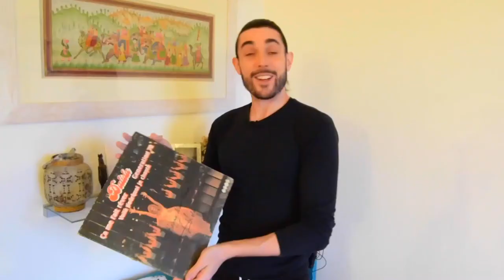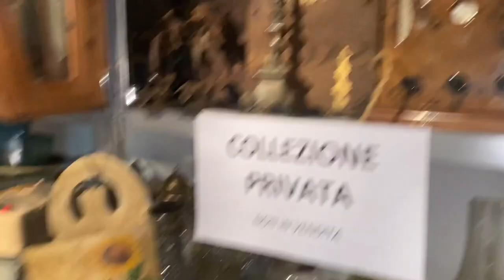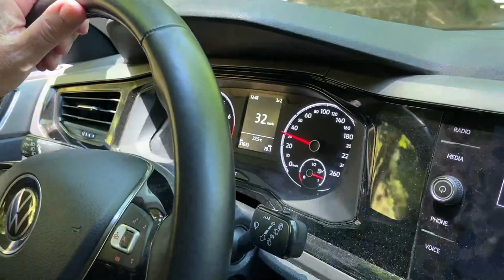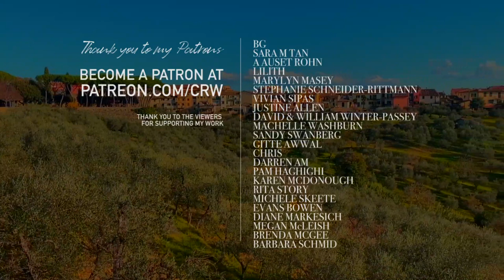Antiquing Italy! MOVE TO ITALY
What treasures can be found at an Antique shop in Tuscany near Florence...and more!